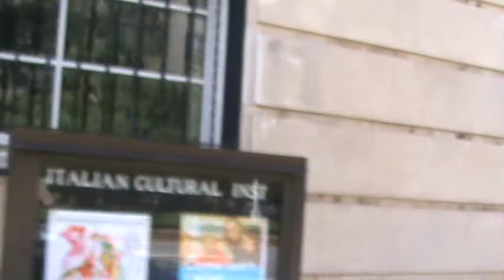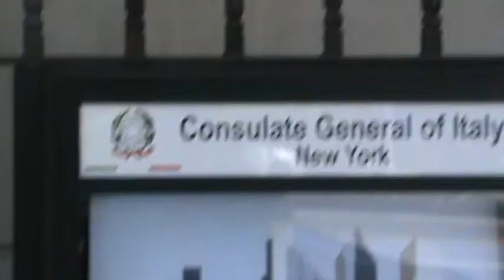Richard James DeSocio (5/2019): 740 Park & CFR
740 Park Avenue, richest address in Manhattan (undergoing facelift) and it connects well to JFK Assassination in many ways. Uncle George (de Mohrenschildt) "friend" to Lee Harvey Oswald stated his address before the Warren Commission cover-up as 750 Park, the next address north. The 740 Park Avenue luxury co-op was constructed by James T. Lee, the father of Janet Lee Bouvier Auchincloss and grandfather of First Lady Jacqueline Bouvier Kennedy (aka Jackie O). A 10-year-old Jackie was living with her parents at the 740 address in  1938 when George de Mohrenschildt  first arrived in America from Russia. It was Jackie who bestowed upon him the name "Uncle George," and the two struck up a friendship that continued, at least, until the time of her husband's death, when just before this momentous time George had persuaded her to accept the honorary chair of a medical foundation to end cystic fibrosis.

Uncle George also spent time with the Bouviers'  at their summer home in the East Hampton, Lasata (recently sold for $30M); and hobnobbed at another Hampton estate with Jackie's aunt, Edith Bouvier  Beals, a lady whose nauseating lifestyle is preserved for the ages in the documentary film Grey Gardens. It was reported that George had a romantic interest in Edith.

Another occupant of 740 Park at this time period, who occupied a brand-spanking-new 26-room apartment, was Nelson Rockefeller's father, John Rockefeller II. Mr. Lee, a very successful Manhattan real estate developer  was a board member of the Rockefeller/Chase Bank and was a major player in the planning and construction of One Chase Manhattan Plaza (28 Liberty St.), ground central of the financial capital of the World.

Janet's second husband, Hugh Dudley Auchincloss, was related to the Rockefellers through the Dudley/Pilgrim pedigree, but the blood/marriage line reconnects at a much more recent date. It goes like this: Oliver  Burr Jennings and William Rockefeller, JR. -- older brother to John -- were both co-founders of Standard Oil and they married sisters: the Goodsell sisters. Hugh Auchincloss was the grandson son of Oliver Jennings and an heir to a fortune in Standard shares. Hugh was the owner of 300-acres Hammersmith Farm in New Port, where  John and Jacqueline's wedding reception for 1200-guests was celebrated in lavish style. It was step-dad, Hugh, who gave the bride away because Jackie's father was way too drunk to walk or stand.